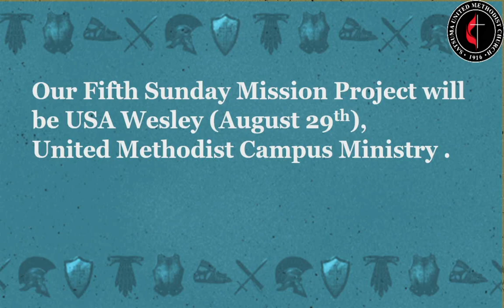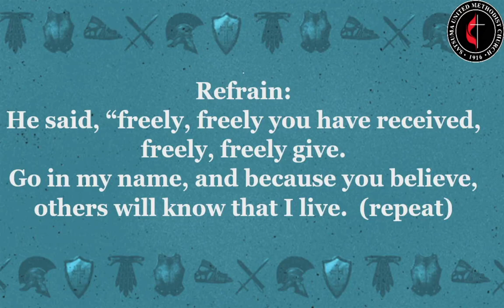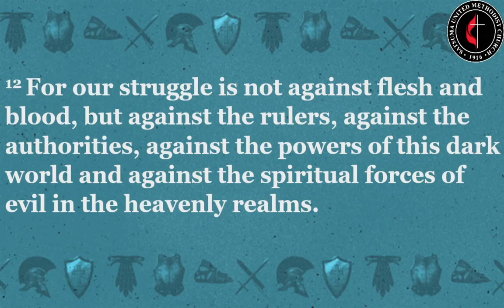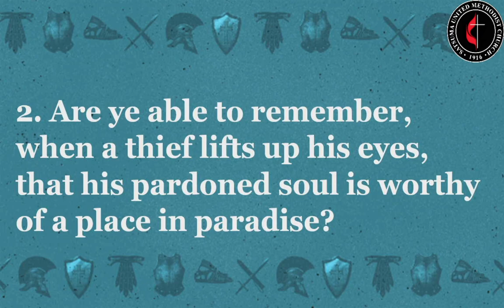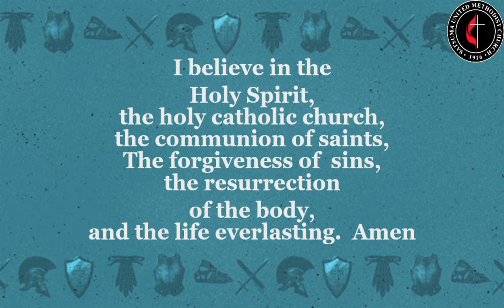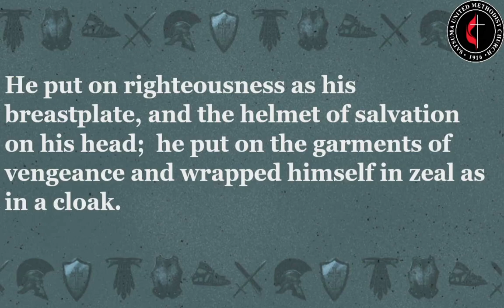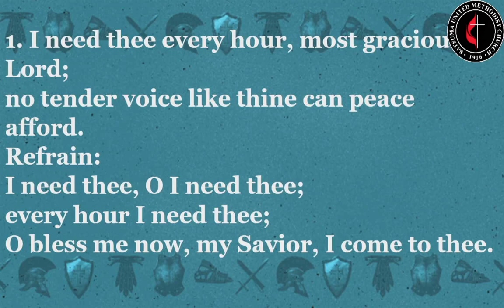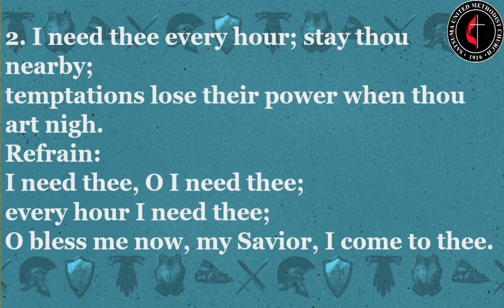Sunday Service 08/22/2021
Produced By: BigRed Productions

All music licensed through Christian Copyright Licensing International License #1143649​
This is a Worship Service.